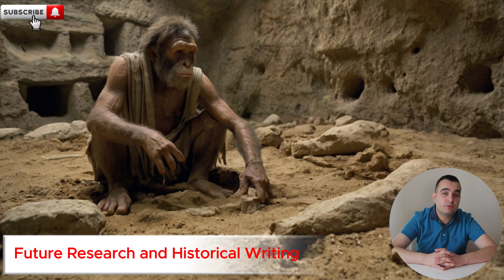How Humans Reached Europe 1.3 Million Years Ago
Research on how humans reached Europe 1.3 million years ago reveals the migration routes of ancient hominids from Africa to Europe and the technologies they used during this journey. The Strait of Gibraltar played a significant role in this migration, supported by fossil findings in the Orce region of Spain. The re-dating of these fossils indicates that hominids reached Europe much earlier than previously thought, around 1.3 million years ago.

Excavations in Orce provide valuable insights into the social structures, hunting techniques, and daily lives of early humans. The stone tools and animal remains found suggest how these early humans adapted to their environment and developed survival strategies. Future research will allow for more detailed analysis and dating of these findings, offering further information about human history.

These discoveries require significant changes in historical writing, offering a more comprehensive understanding of human history. Educational institutions and media play a crucial role in making these findings accessible to the general public, enhancing awareness and understanding of our cultural heritage.